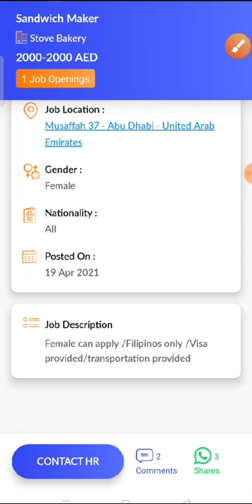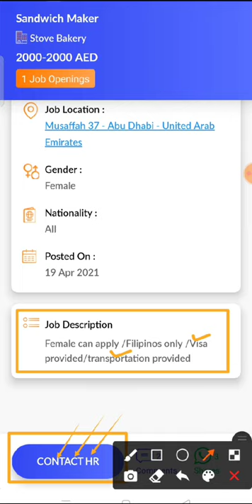JOB IN UAE/ Role: Sandwich Maker/Company: Stove Bakery/Salary: AED 2000 - 2000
10. Check out this job opening on the Skillbee app that is available for you:

Role: Sandwich Maker

Company: Stove Bakery

Openings: 1

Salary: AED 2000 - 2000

Experience: Not required

Job Location: Musaffah 37 - Abu Dhabi - United Arab Emirates

Interview Location: Musaffah 37 - Abu Dhabi - United Arab Emirates